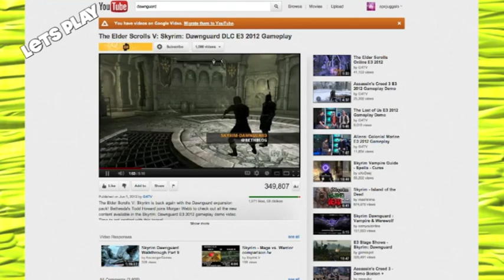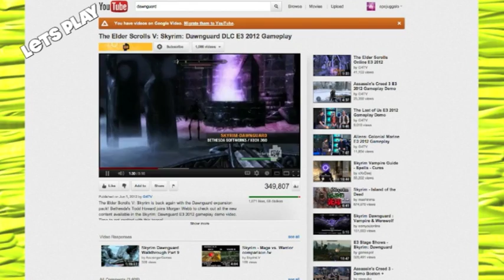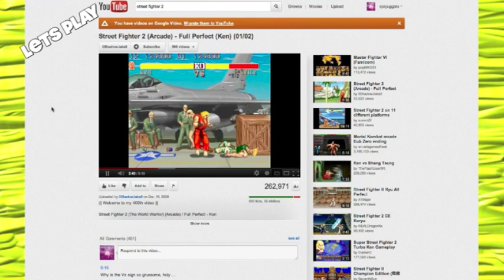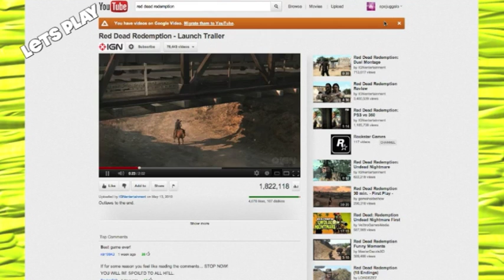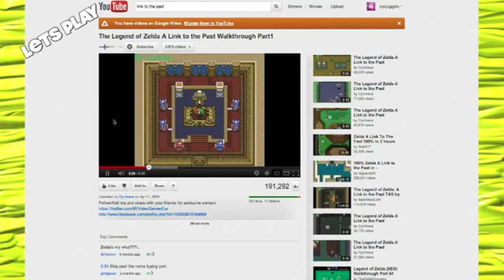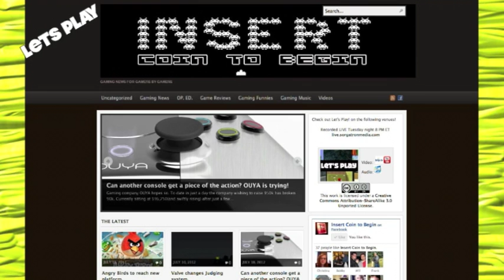InsertCoinToBegin.com Presents: Lets Play! Episode 6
Chachi, Bobby, and Rizz discuss who they think should step up and work on video game music, how will you bring up the next generation of gamers in your family, and should or would you be yourself in a video game?